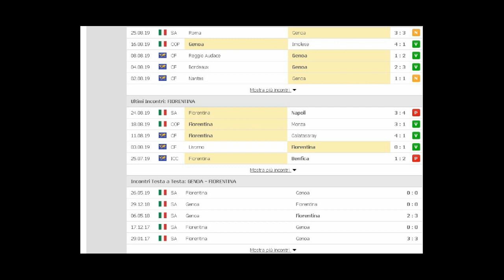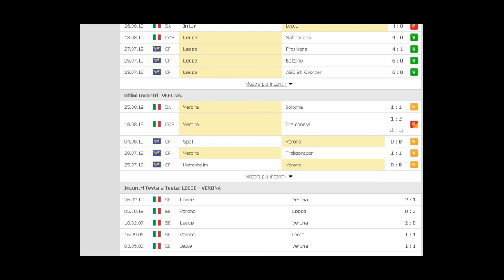PRONOSTICI SERIE A - GIORNATA 2 - Bollette giocate